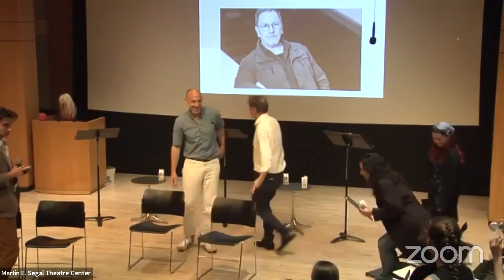Remembering René Pollesch - Segal Center - 30 May 2024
Join us for an evening celebrating the life and work of the late playwright and director René Pollesch who died unexpectedly at age 61. New York theatre artist Matt Gasda and his ensemble from the Brooklyn Center for Theatre Research will be joined by David Levine for readings of two Pollesch plays Heidi Hoh, translated by Rose Riggs, and Insourcing ..., translated by David Tushingham.

Readings in English followed by a panel with Matt Gasda, David Levine, and others. Moderated by Frank Hentschker.

"René Pollesch, a prolific playwright and stage director whose work—intellectually serious yet irreverent, chatty, goofy and riddled with pop-culture references—made him one of the most significant forces in German theater of the past three decades, died on Monday in Berlin. He studied under Andrzej Wirth and Hans-Thies Lehmann at the legendary Institute for Applied Theatre Studies in Gießen, Germany. He was 61. His sudden death was announced by the Volksbühne am Rosa-Luxemburg-Platz theater, where he had been artistic director since 2021. Pollesch wrote roughly 200 plays and directed virtually all of them himself, often at leading theaters in the German-speaking world. But while his plays lit up stages in places like Stuttgart, Hamburg, Vienna and Zurich, he was most closely associated with the Volksbühne, a publicly funded playhouse in what once was East Berlin that had a reputation for making daring and provocative theater." (A.J. Goldmann, New York Times)

Special thanks to Nils Tabert, head of Rowohlt Theater Verlag, Germany. With the support and in cooperation with the Goethe-Institute New York, Jörg Schumacher.

Matthew Gasda is a playwright and director and the founder of the Brooklyn Center for Theater Research (BCTR). His first collection, Dimes Square and Other Plays, is available from Applause and his next collection Zoomers and Other Plays will be released in 2025. His newest play, Morning Journal, has just begun its run at the BCTR.

David Levine is an OBIE and Guggenheim-award winning director and visual artist. His work has been covered by Frieze, Artforum, and The New York Times, and his writing has appeared in n+1, Theater, and Parkett. He is Professor of the Practice of Performance, Theater and Media at Harvard University, and the author, with Shonni Enelow, of A Discourse on Method, published by 53rd State Press. His holographic film, Dissolution, premiered at the Museum of the Moving Image last October.